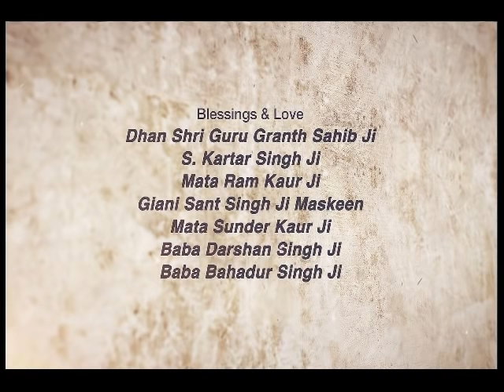Mantra ~ ਮੰਤਰ | Giani Sant Singh Ji Maskeen Katha | Full HD | Gyan Da Sagar